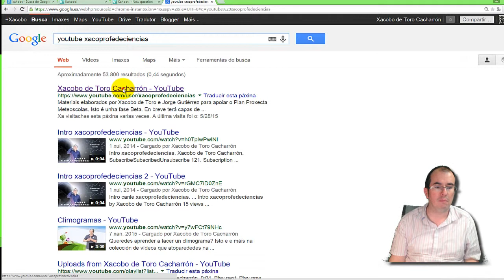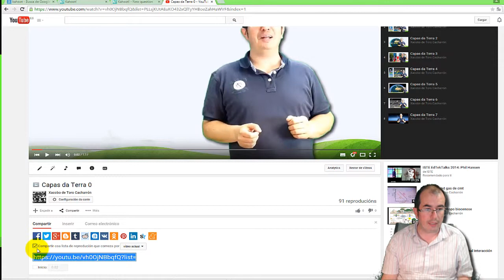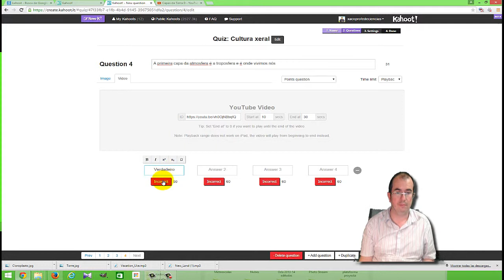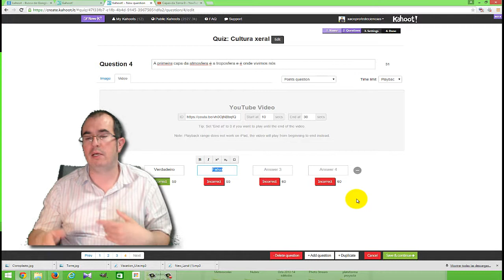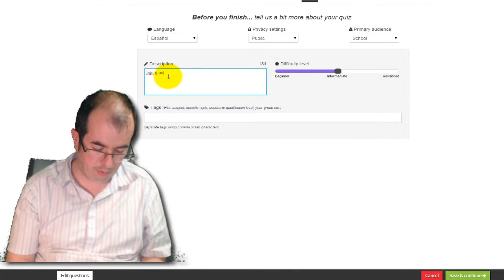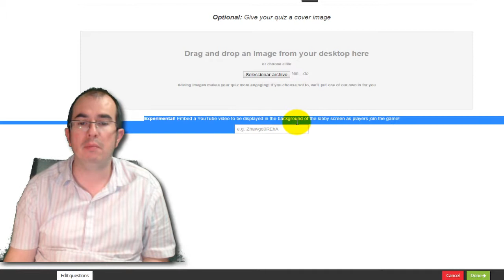Kahoot titorial 4. Preguntas con vídeo